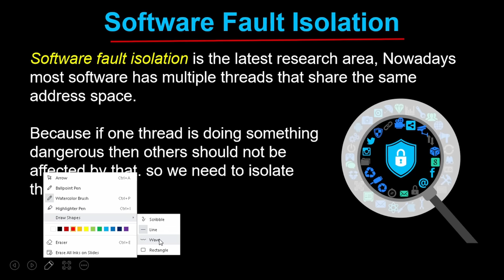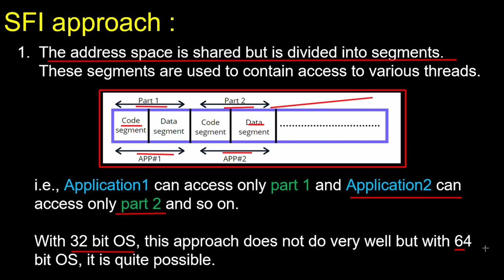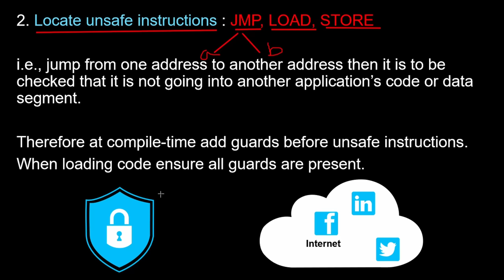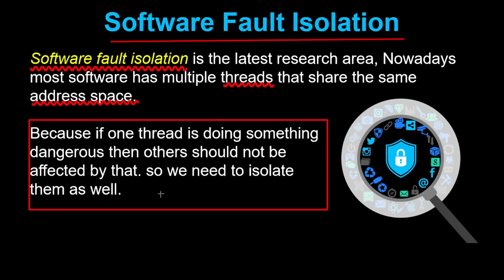Lecture 2.6 | CSS | Software Fault Isolation in computer system security | SFI | Aktu css exam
Software fault isolation is the latest research area, Nowadays most software has multiple threads that share the same address space.

Because if one thread is doing something
 dangerous then others should not be
affected by that. so we need to isolate
them as well.

Related videos (unit 2) :-